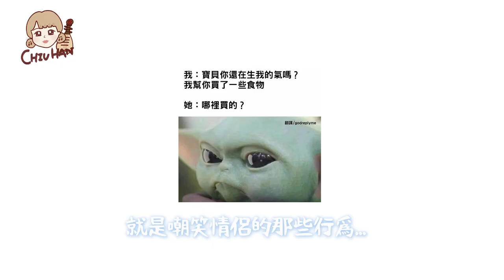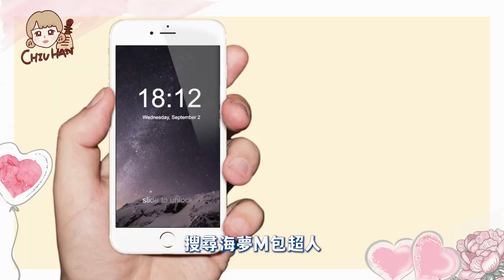【丘涵 𝐂𝐡𝐢𝐮 𝐇𝐚𝐧】今晚，想來點情人節特餐嗎💘 feat.阿部瑪利亞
📣 2/15~2/18 在UberEats 搜尋【海夢 x M包超人】，數量有限，每人限購一份！
目前有3家店📍大同📍信義📍中和，有興趣的粉絲快手刀搶起來

海夢 x M包超人 信義店： 台北市信義區基隆路二段131之24號
海夢 x M包超人 中和店： 新北市中和區橋和路87號
海夢 x M包超人 大同店： 台北市大同區承德路三段37號

首次使用Ubereats下單消費者

限新用戶｜限指定美食外送/外帶商家｜序號使用期限輸入後14日
限定台灣營運範圍｜本優惠數量有限，兌換完為止 | 優惠序號之規定請參照 Uber Eats 使用者條款之規定。

♫未經授權請勿任意轉載與二次上傳